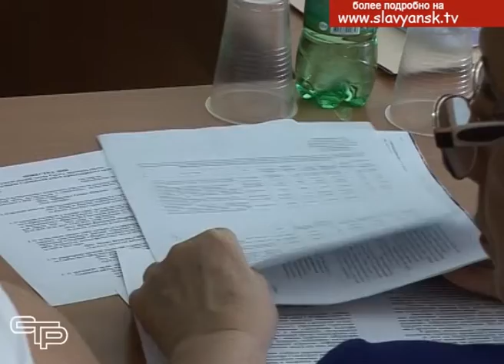Вопросы культуры и развития сельскохозяйственной кооперации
Учреждения культуры играют очень большую роль, как в городе, так и на селе, и в проведении самых разнообразных мероприятий, и в организации досуга славянцев. Но для качественной  работы  этих учреждений  им необходима методическая и консультативная помощь. И они ее, конечно, получают.